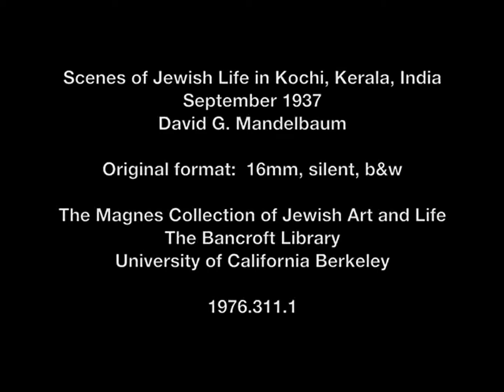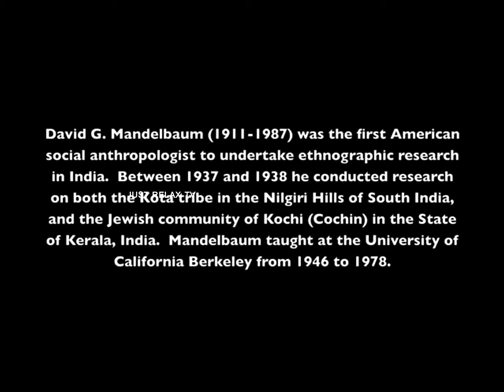JEWISH LIFE IN COCHIN || KOCHI OLD VIDEO IN 1937 || പഴയ കൊച്ചി കാഴ്ചകൾ